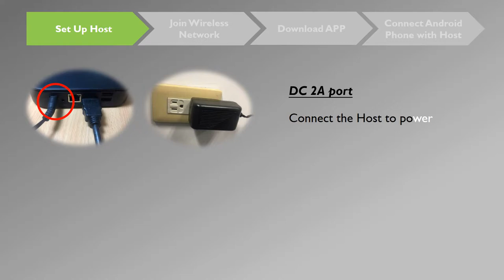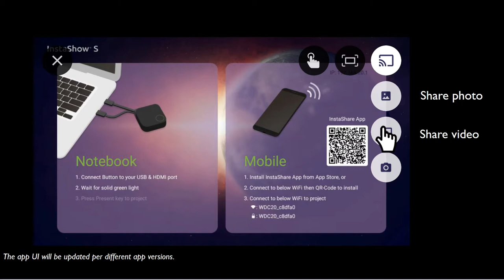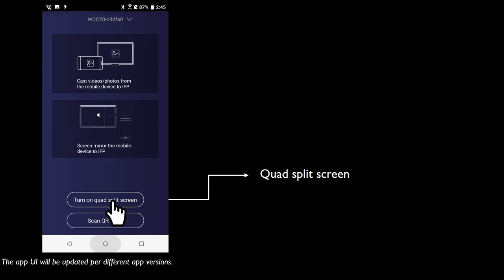[BenQ FAQ] Projector_How to do a Wireless Presentation from an Android Phone with InstaShow S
[BenQ FAQ] How to do a Wireless Presentation from an Android Phone with InstaShow S